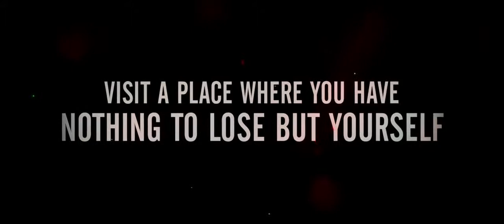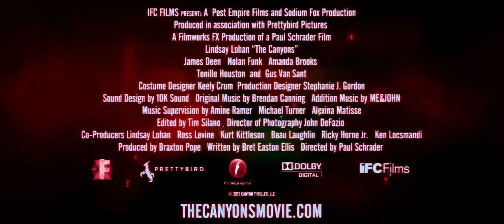The Canyons Official Trailer HD Lindsay Lohan